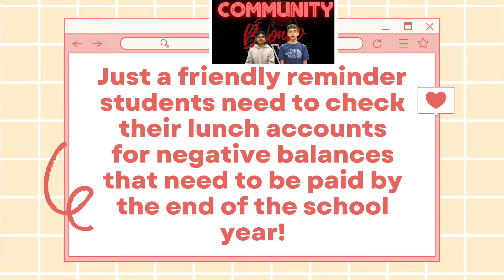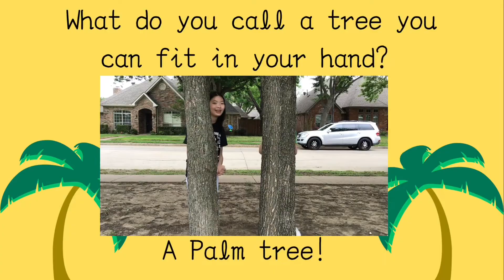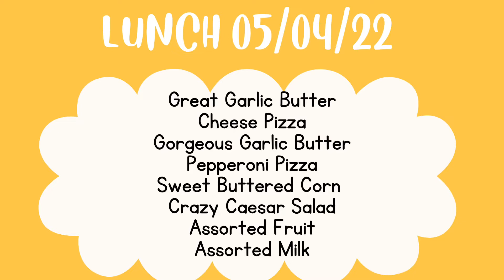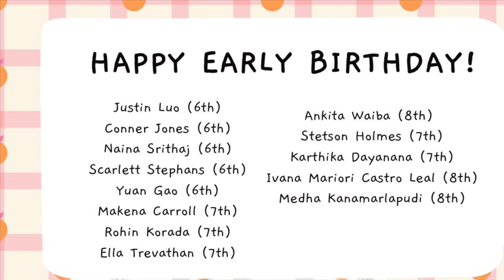5-4-22 Bronco TV Daily Broadcast